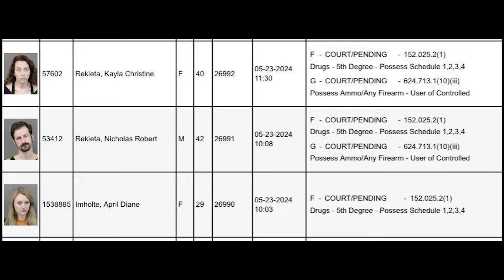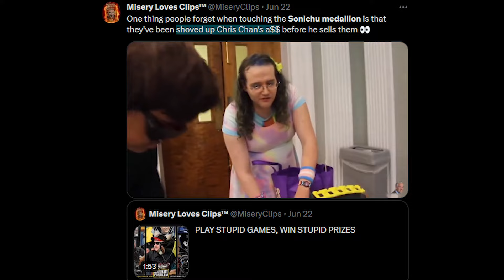The Sonichu Curse Spreads far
That medallion is not a joke, doesn't matter if Chris Chan made it or not. Don't mess with that kind of power.

Most of this was from X, the Magichan animation was prompted by Jim (Mister Metokur)